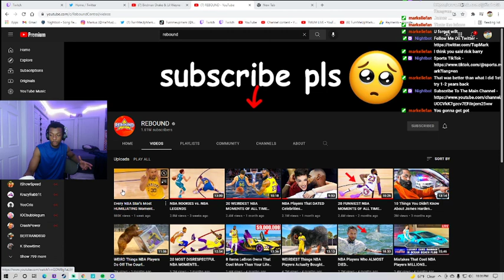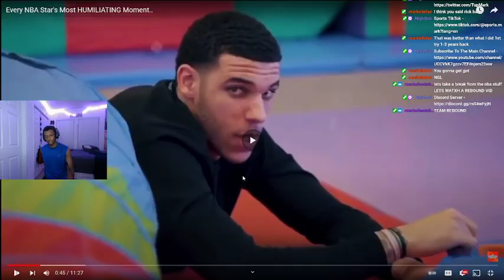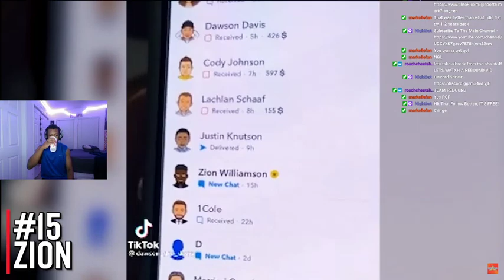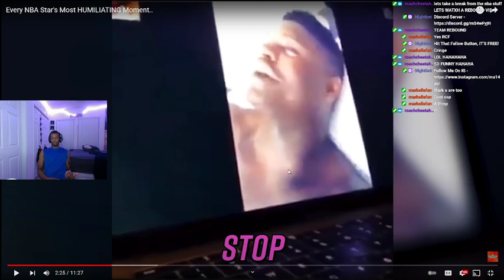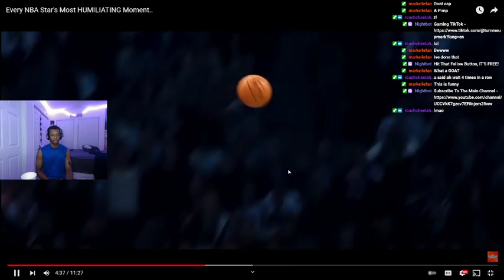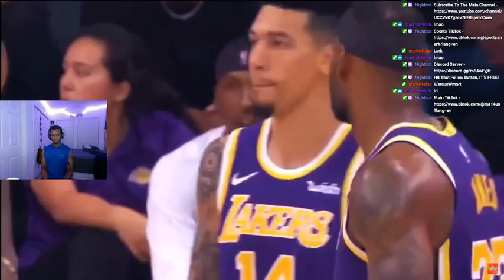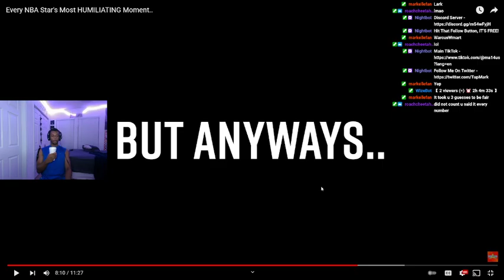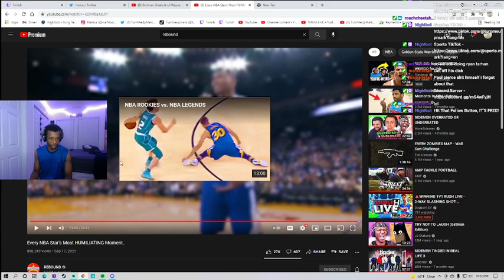I'M BACK AND BETTER REBOUND!